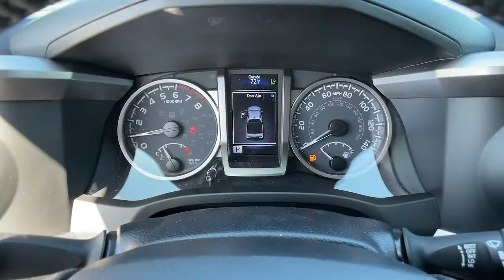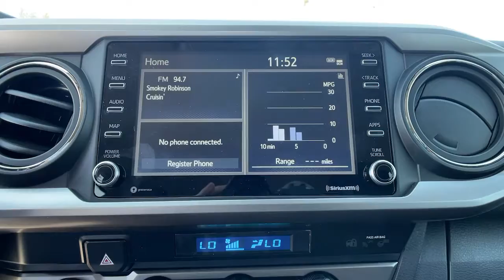2022 Toyota Tacoma Ventura, Oxnard, Simi Valley, Thousand Oaks, Northridge, CA 58060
Army Green New 2022 Toyota Tacoma available in Ventura, California at Ventura Toyota. Servicing the Oxnard, Simi Valley, Thousand Oaks, Northridge, CA area.
2022 Toyota Tacoma SR5 Double Cab 5 Bed V6 AT - Stock#: 58060 - VIN#: 3TMCZ5AN3NM483952

Ventura Toyota
6360 Auto Center Drive

SR5 trim Army Green exterior and Black Fabric interior. Smart Device Integration WiFi Hotspot. FUEL EFFICIENT 22 MPG Hwy/18 MPG City! SEE MORE! KEY FEATURES INCLUDE: 4x4 Back-Up Camera Satellite Radio iPod/MP3 Input Onboard Communications System Trailer Hitch Brake Actuated Limited Slip Differential Smart Device Integration Apple CarPlay WiFi Hotspot MP3 Player Privacy Glass Keyless Entry Child Safety Locks Steering Wheel Controls. OPTION PACKAGES: TRAIL EDITION lockable bed storage black badging 120V bed outlet all weather floor liners black door and dash panel Wheels: 16 x 7J Dark Gray Alloy Tires: 265/70R16 AT Color-Keyed Rear Bumper CAST ALUMINUM RUNNING BOARDS (TMS) TECHNOLOGY PACKAGE Blind Spot Monitor w/Rear Cross Traffic Alert. Toyota SR5 with Army Green exterior and Black Fabric interior features a V6 Cylinder Engine with 278 HP at 6000 RPM*. Horsepower calculations based on trim engine configuration. Fuel economy calculations based on original manufacturer data for trim engine configuration. Please confirm the accuracy of the included equipment by calling us prior to purchase.